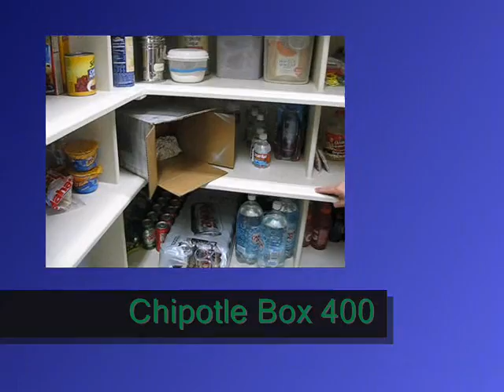Chipotle GTLA project